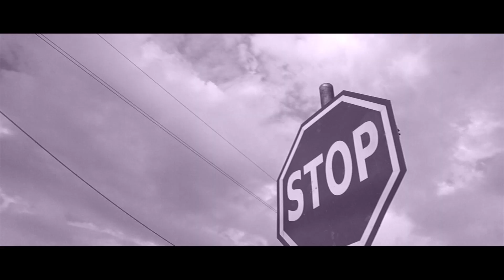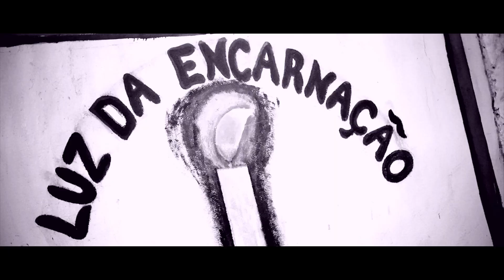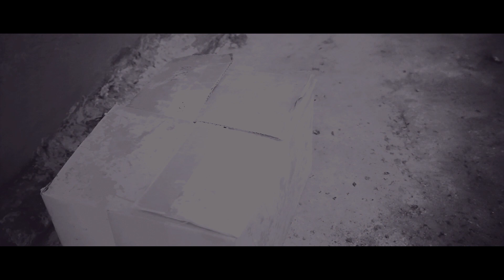Nigg@kim - Apocalipse (Official Video)